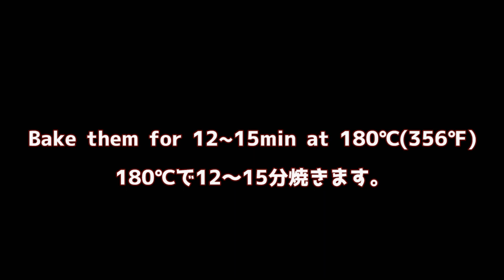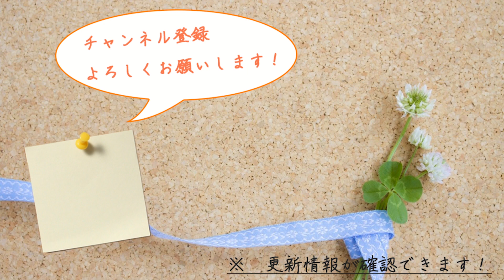〇〇と〇〇が相性抜群！！お惣菜パンのおすすめ具材・作り方をご紹介 Recommend Bread Filling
今回は、特に「相性の良い」と感じた2つの食材を使ってお惣菜パンを作りました。
コク・食べやすさなど、相乗効果というよりは「補いあう」印象で、大変美味しいです。
ありそうでなかったこの組み合わせ、ぜひご賞味あれ！

【材料】
強力粉200g、砂糖15g、塩3g、ドライイースト3g、オリーブオイル20g、牛乳120～140ml

ごぼう100g(1/2本)、ニンジン1/4本、マヨネーズ大さじ2、しょうゆ小さじ1~、胡椒

チーズ（今回はQBBを角切りにして使用しました）

★初のレシピ本を出版いたしました！
・10分で絶品 時短テクで作る贅沢おかずレシピ30（Amazon/Kindle電子書籍）

※　スマホで見やすい内容で、またPrime会員の月1冊サービス（kindle unlimited）、kindle読み放題にも対応しています。

・包丁　Tojiro Pro

・フライパン　カインズホーム　ストーンマーブル
（カインズホームPB品）

・簡単にパリパリジューシー！フライドチキンの作り方・隠しテクをご紹介

・Potato Salad おうちで感激の味！ポテトサラダの作り方【レシピのポイント・隠し味をご紹介】

★楽曲
beco様（騒音のない世界）
⇒youtube上でも楽曲を投稿されていますので、ぜひ合わせてご立ち寄りください！

※その他Musmus、dova syndromem、甘茶の音楽工房など

★お仕事・コラボ・取材・その他ご相談は下記のメールアドレスにてお願いいたします。